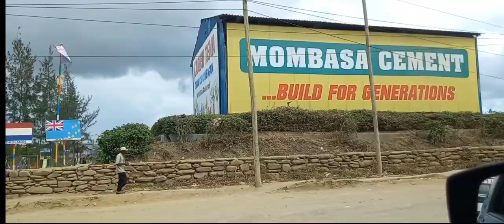SGR Train Nairobi to Mombasa Experience in 2022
Hi Guys. This Video documents my recent trip to Mombasa from Nairobi Using the SGR Kenyan Train.